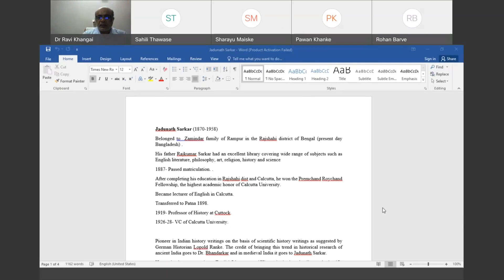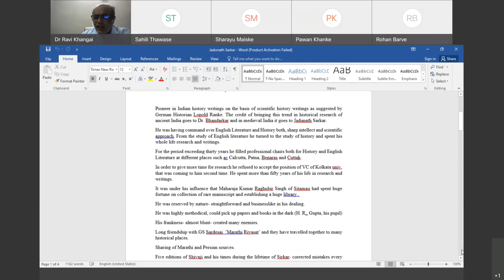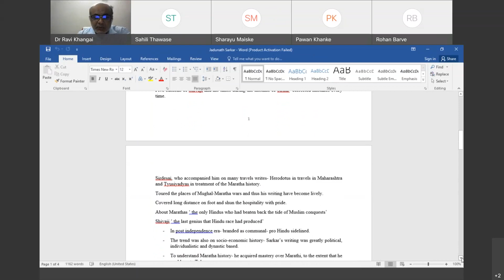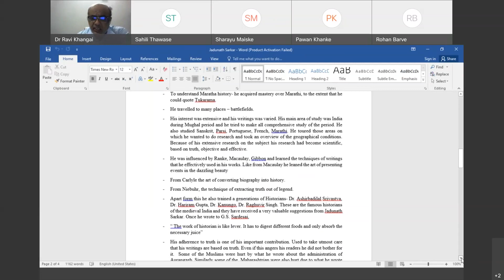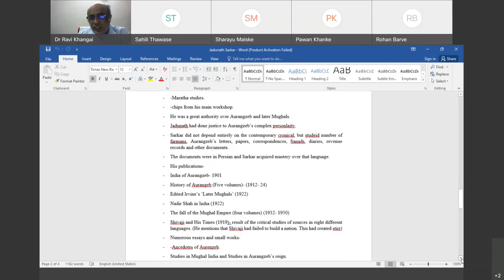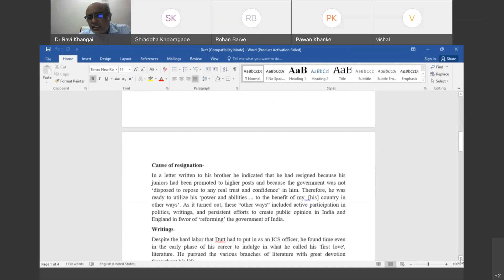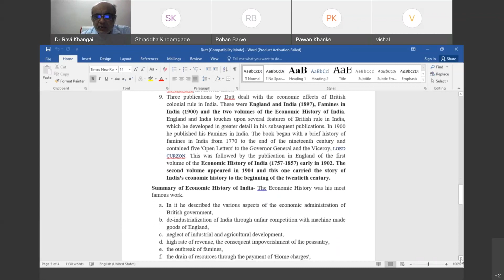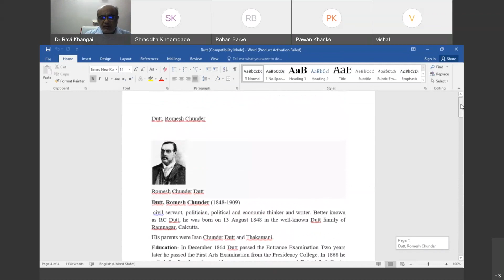Jadunath Sarkar and R C Dutt English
The lecture is about Jadunath Sarlar and RC Dutt